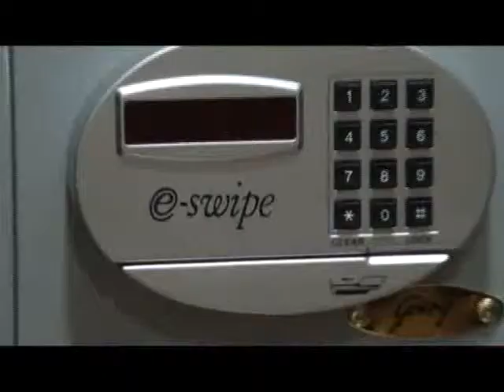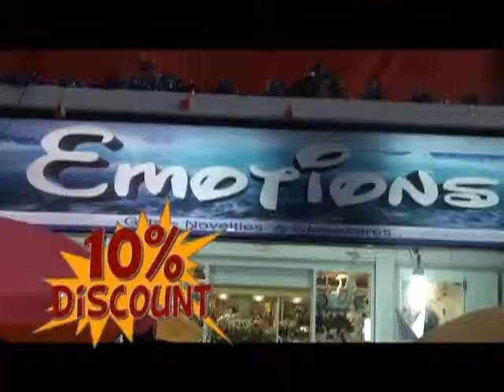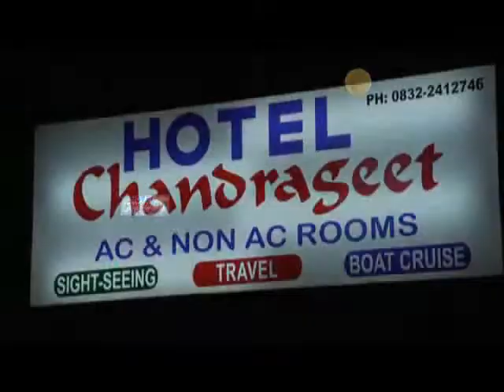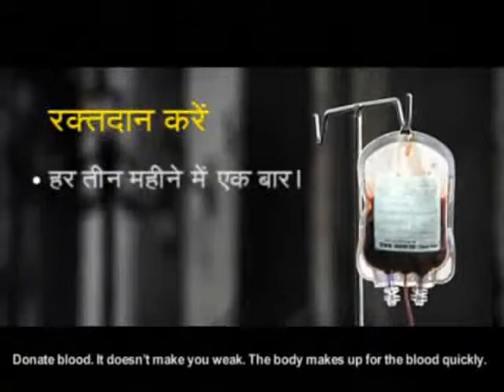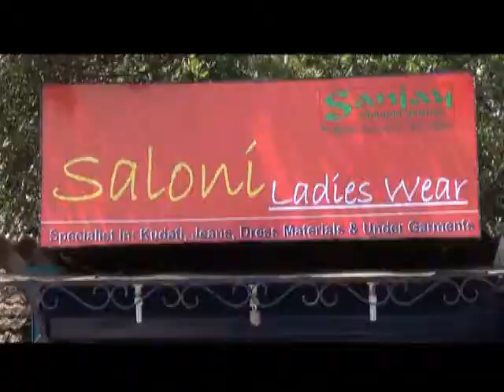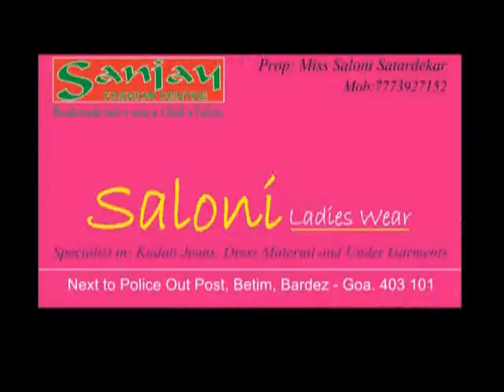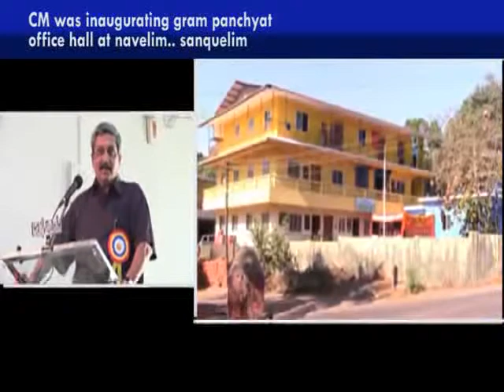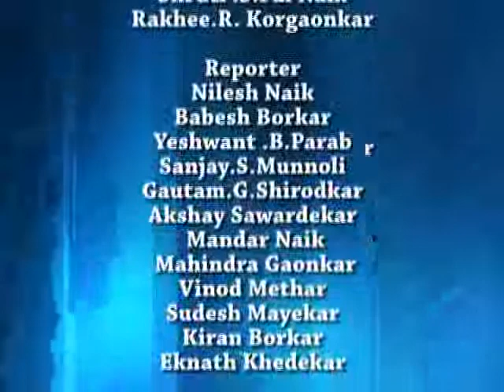15th feb ENGLISH nws